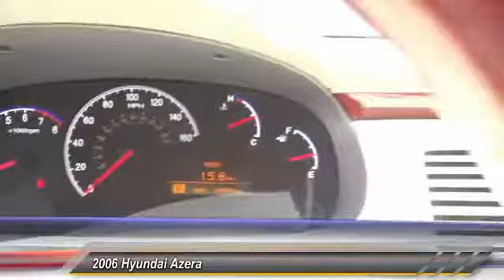2006 Hyundai Azera GARDEN GROVE,SANTA ANA,TUSTIN,ANAHEIM,ORANGE COUNTY VU0970X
2006 Hyundai Azera  4DR SDN LIMITED

VOLKSWAGEN OF ORANGE PROUDLY SERVING GARDEN GROVE, SANTA ANA, TUSTIN, ANAHEIM, ORANGE COUNTY, AND SURROUNDING SOUTHERN CALIFORNIA LOCATIONS. Can you say LOADED? This pristine vehicle has every single option I can think of and it is in AWESOME CONDITION. No car on the road demands as much respect as this Hyundai AZERA. NO RESERVE, High Bidder WINS IT! THIS WHITE 2006 Hyundai AZERA IS EQUIPPED WITH A 3.8L MPI 24-valve DOHC V6 engine w/variable intake system & continuously variable valve timing (CVVT), AUTOMATIC TRANSMISSION, AND RECEIVES AN ESTIMATED 18 City/27 Hwy MPG.